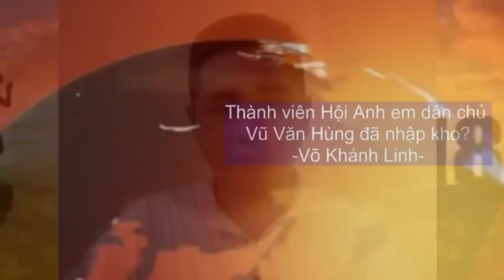Vũ Văn Hùng thành viên Hội Anh em dân chủ đã nhập kho!